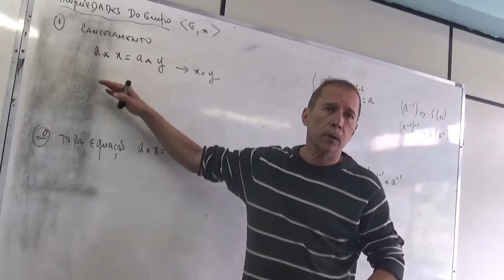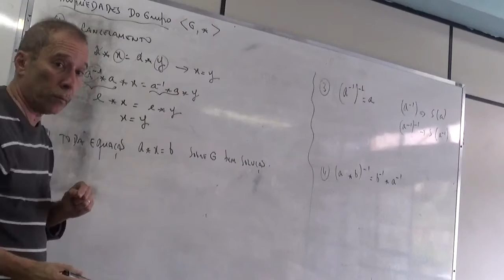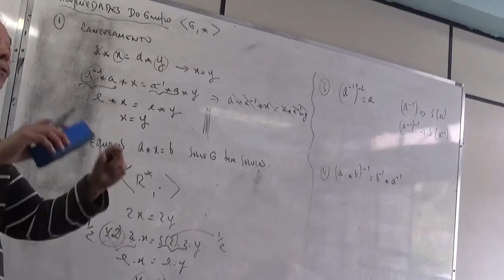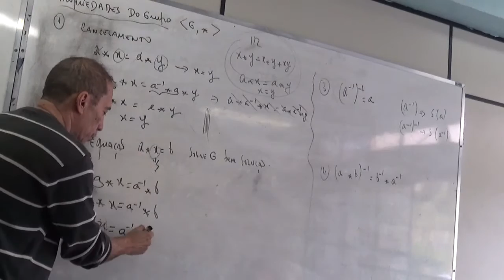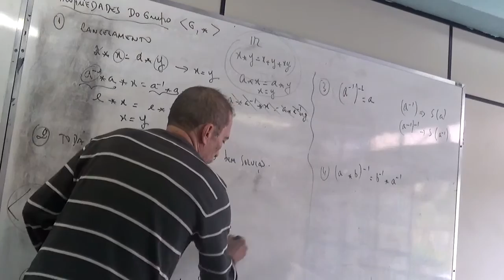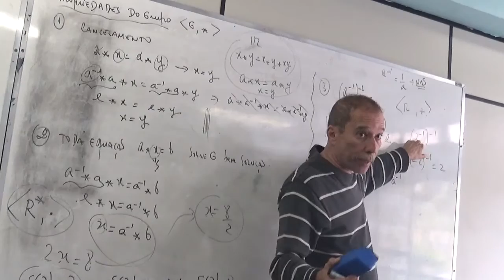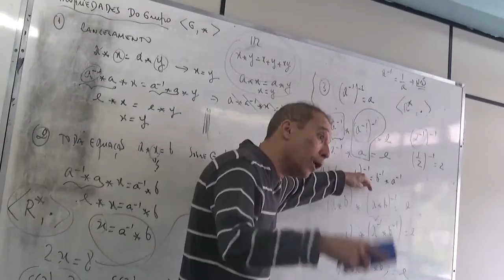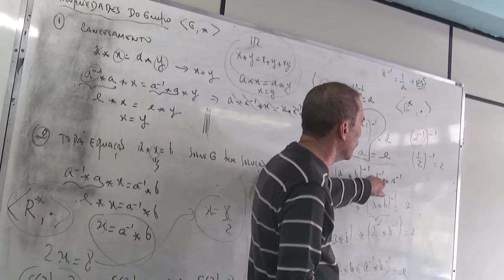Estrutura de Grupo. Propriedades.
Aula dada em Álgebra II nas Faculdades Integradas Campo -Grandenses.